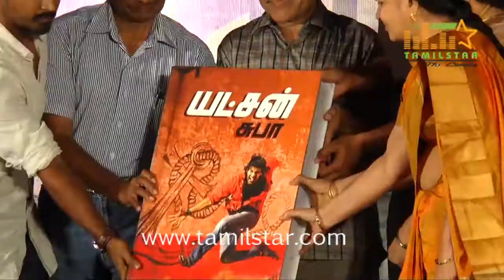Yatchan Movie Book Launch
Yatchan Movie Book Launch held on 11th Sep 2015 at Chennai. Arya, Suba, Vishnuvardhan, Kreshna, Dhananjayan and Others graced the event.